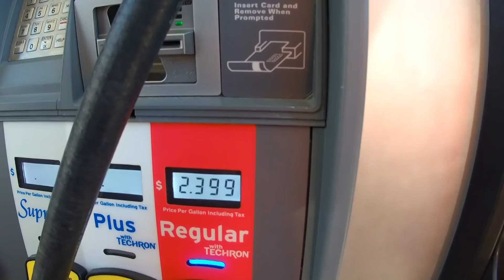On A Mission To Go Fishing.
Vlog#698 Today I drop Paige off and head to the coast of Matagorda Bay. Meet up with an old friend and a look at some country road in the USA. Talk about some comments.